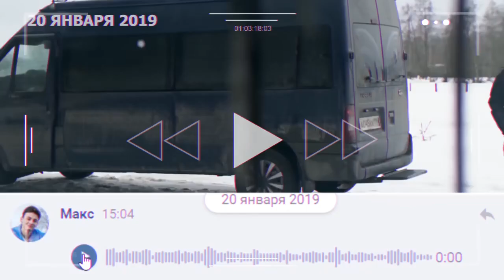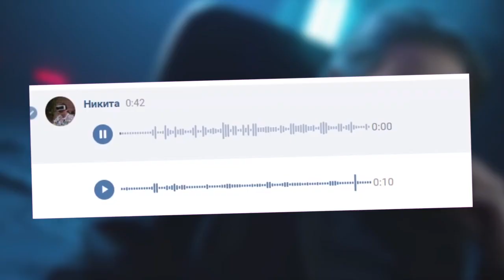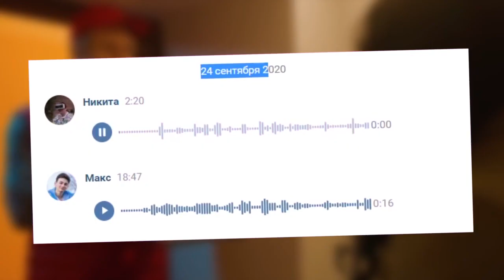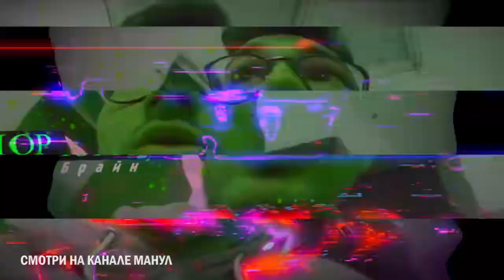КАК СНИМАЛАСЬ ПОСЛЕДНЯЯ КНОПКА 2 (идея, монтаж) feat BrianMaps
Видео является перезаливом с канала Манул. Канал взломали и заблокировали.
Следите за новостями Никиты с Инстаграмма